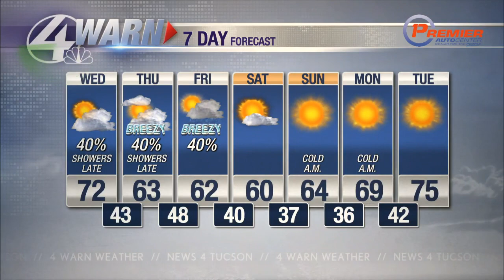Tracking rounds of rain and mountain snow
Shea Sorenson has a look at your forecast for Southern Arizona.